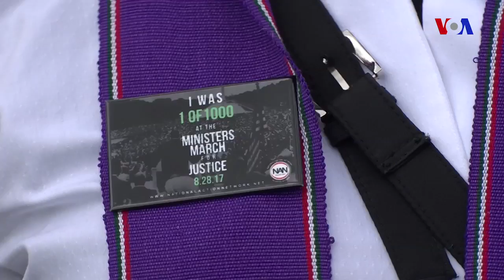ABŞ-da keşişlər ədalət yürüşü keçirib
50 il öncə qaradərili vətəndaşş haqları lideri Martin Luter Kinq Cunior Vaşinqtonda “Mənim arzum var” adlı nitqi ilə çıxış etdi. Tarixçilər deyir ki, bu çıxış afro-amerikalıların gələcəklərini dəyişdi. Bazar ertəsi yüzlərlə keşiş və bir çox dinə mənsub digər insanlar ABŞ paytaxtında ədalət naminə yü